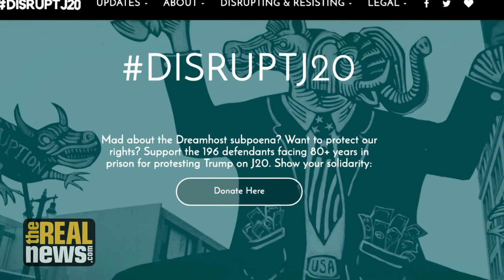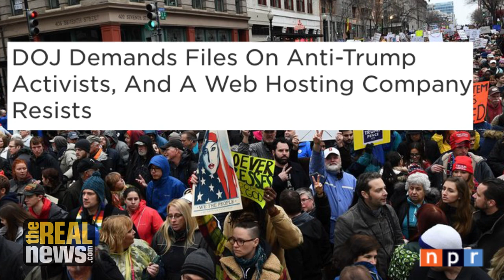US Wants Online Data of Anti-Trump Protesters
In an unprecedented act, the Justice Department is seeking the personal internet information of 1.3 million visitors an anti-Trump website that organized Inauguration Day protests